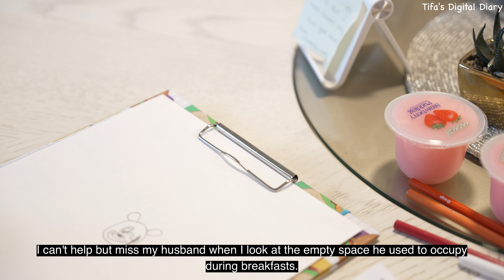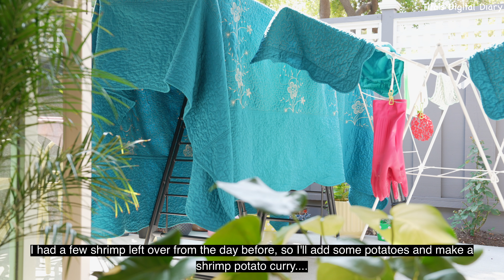Daily life of Diligent Homemaker | How I manage work 🧺and kid 👧 |simple 🥘 🧑‍🍳| life vlog🧿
Don't forget to choose the better picture quality, as the video is 4K. ❤
Please turn on CC in the video settings for subtitles for preferred languages ❤

Welcome back to Tifa’s Digital Diary, 🫶🏻

Homemaking alone with a child is a unique and cherished experience that involves creating a warm and nurturing environment while balancing household tasks and quality time together.

In the gentle embrace of our home, it's just my child and me for the next two days as my husband is away for his business trip. As the morning sun filters through the windows, we embark on a day of togetherness and shared responsibilities. Our home, filled with the comforting  breakfast, sets the stage for a day filled with love.

As I tuck my child into bed, I am filled with gratitude for these moments. Homemaking alone with my child is not just about managing a household; it's about nurturing a bond, fostering independence, and creating a haven of love and belonging. Our home is not just a place; it's a sanctuary where memories are made, lessons are learned, and our hearts are forever intertwined.

Homemaking alone with a child is a beautiful tapestry woven with love, care, and the shared experiences that shape both parent and child.

Myra and I both missed Mosin a lot during the two days, but we never expressed it to each other. I truly appreciate my 5-year-old for making these days very smooth and hassle-free.

I hope this vlog has filled you with positivity, and I encourage you to carry the same spirit with you whenever you find yourself alone with your kids.

Join us in the next vlog as we continue this journey of homemaking, learning, and growing together. Until then, may your homes be filled with happiness and your hearts with contentment. 💖🏡✨

📍 Recipes:
🏷️ Boiled Egg toast
🏷️ Shrimp- Potato curry
🏷️ Dosa

I hope you will enjoy the vlog and have a great week.